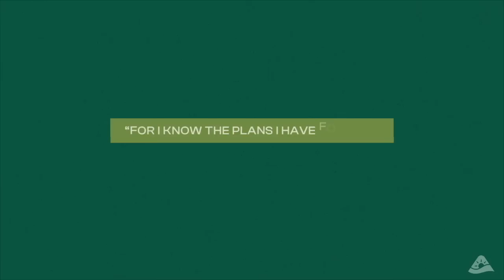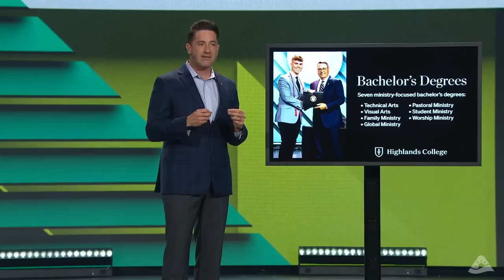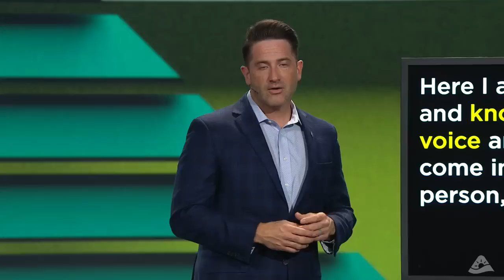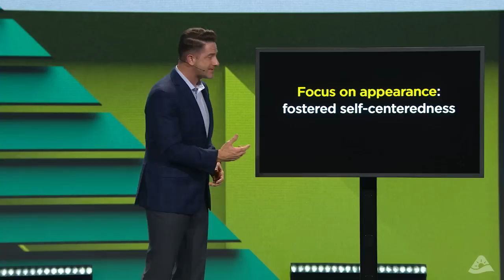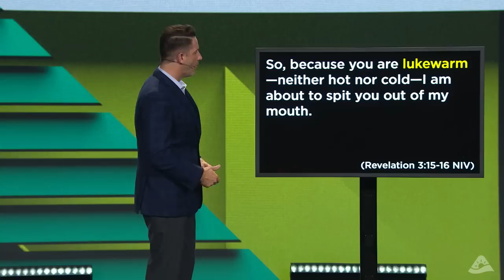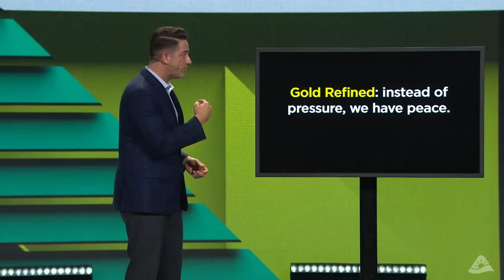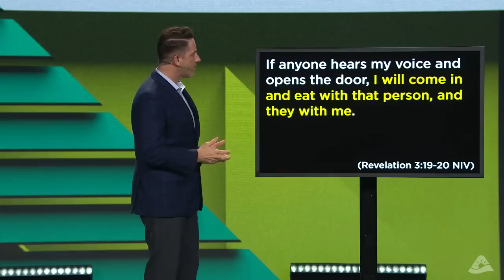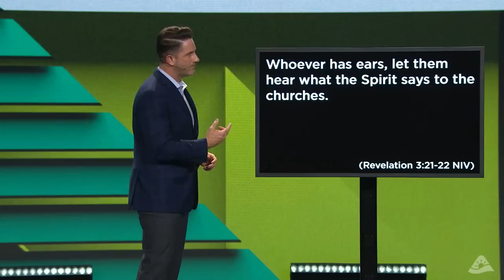Let Him In - All In - Part 3